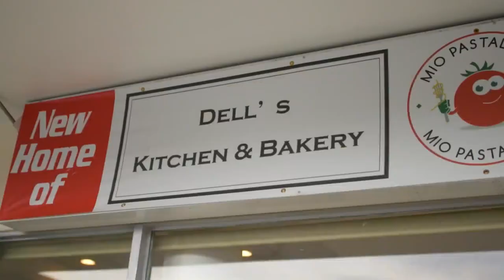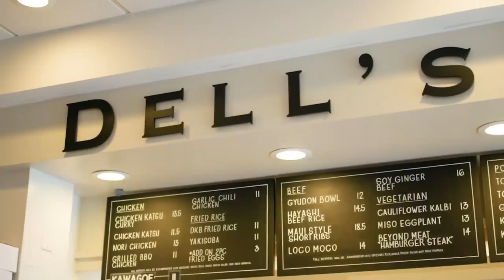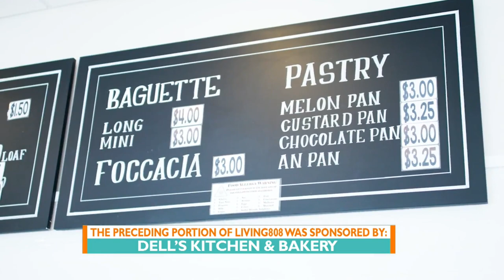Hawaii's Kitchen: Dell's Kitchen and Bakery (1 of 2)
In today's edition of Hawaii's Kitchen John went to check out Dell's Kitchen and Bakery in the corner of McCully & Young Street.